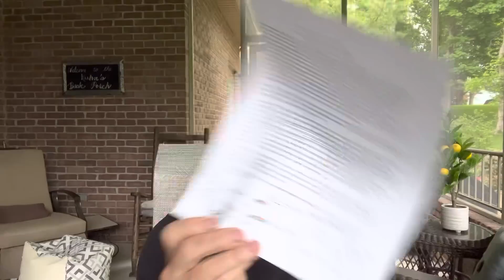This is the PUSH you have been looking for to retire now. Can I retire? Retirement planning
Most of us just try to survive the day's challenges.   But at the end of life, what matters?   I did this reflection and challenge you to do the same.   Retirement planning.  Can I retire?  Financial Independence.  The meaning of my life.

_*PLEASE STOP USING EXCEL!_ It falls way short optimizing every retirement factor*
Retirement Tool Link I reference and highly recommend -- New Retirement. Free 2 week trial.   $120/yr after.   You will buy this after trying.

*For Individuals -- I want a Mentor or Coach -- 1 hour virtual via Teams/Cell Phone*
*A Plant Manager's Resume Guide*
* I created a guide to you creating an outstanding eye-catching resume.
*A Plant Manager's key points to mastering the Job Interview*
*How to Negotiate a Pay Raise -- Step by Step*
*Video on health insurance before Medicare*
RECOMMENDED FINANCIAL ADVISOR
Neil Fortwendel with Northwestern Mutual ph: 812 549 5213

Video by Lean Driven Reliability LLC